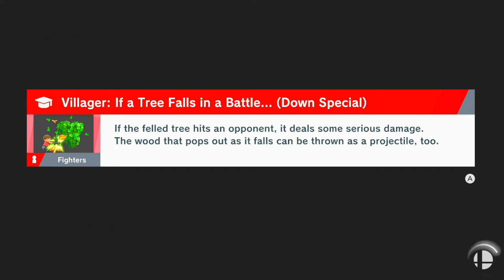Super Smash Bros Ultimate: World of Light Episode 42 (Nintendo Switch)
Welcome to my new Let's Play of Super Smash Bros Ultimate the World of Light Story mode. In this episode I play as Incineroar from the Pokemon series.